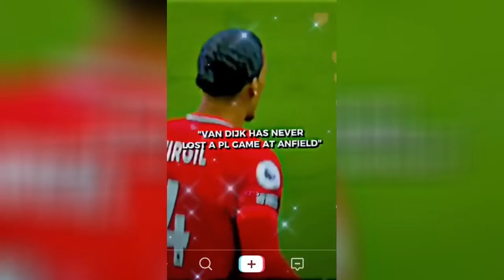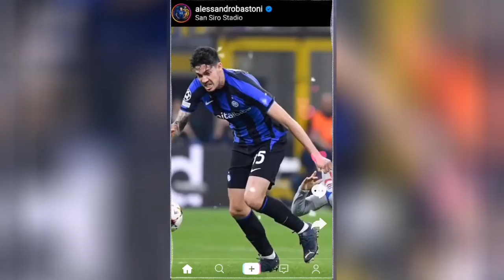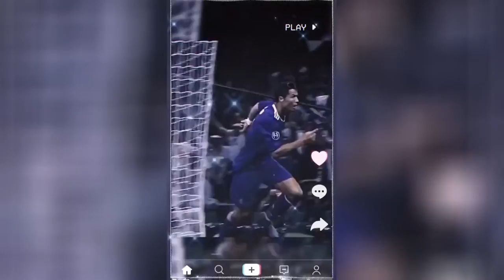best reels top shots high quality football reels compilation socce mood mixed music